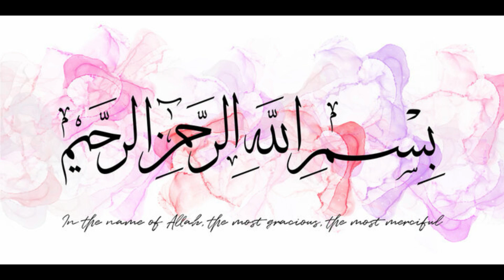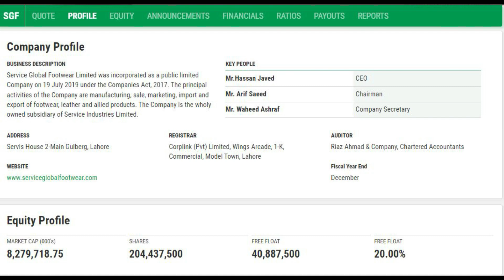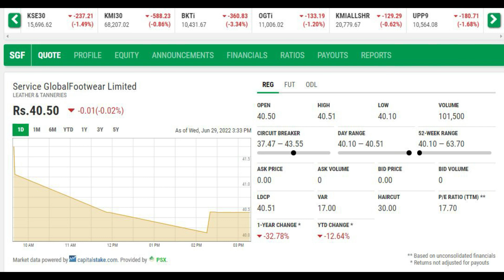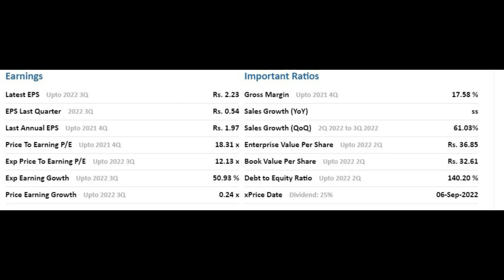Pakistan stock exchange Service Global Footwear how to earn money stock exchange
Services global footwear is a bifurcation of Services Industries limited where the parent scrip has been broken into three commodities like, Service tyres, service global footwear and Service textiles.
In the past it was a good managed company but due to in house fighting amongst the hears the company is not giving good dividends
Not Recommended